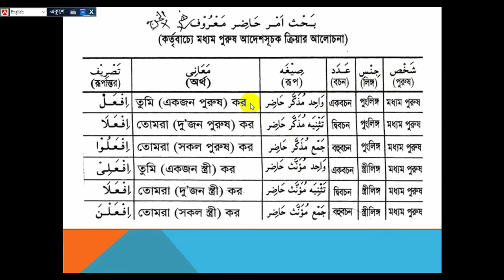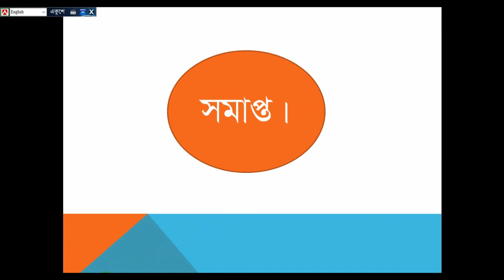আমর হাজির মারুফের রূপান্তর অর্থসহ। লেকচারঃ১১